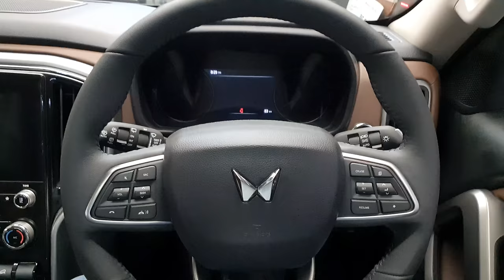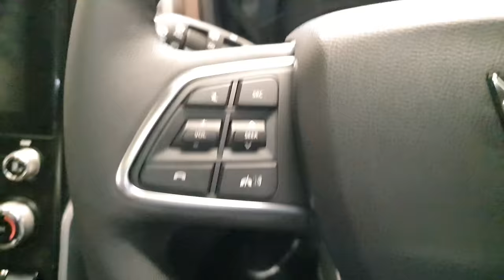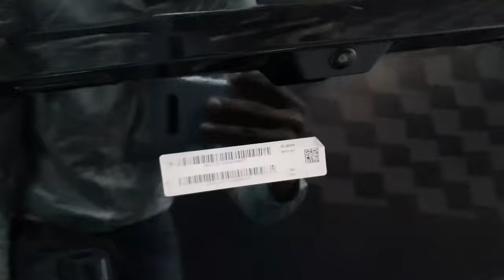2022 Mahindra Scorpio-N 7 Seater Premium SUV Full Detailed Review | Sunroof, Interiors, Features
2022 Mahindra Scorpio-N 7 Seater Premium SUV Full Detailed Review | Sunroof, Interiors, Features, Price and All Details.